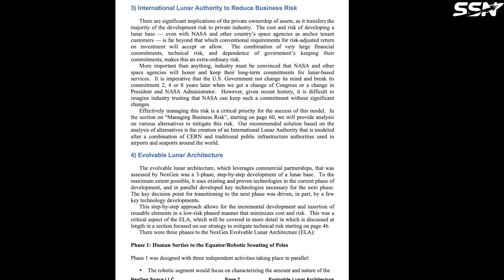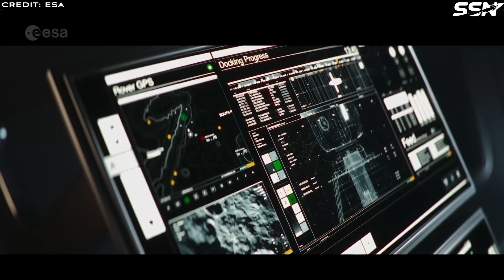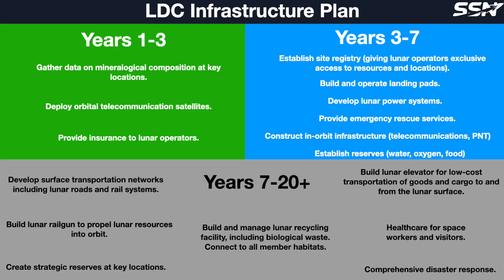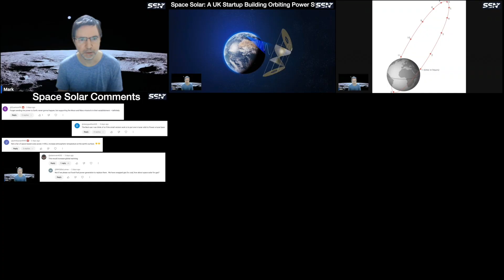The Lunar Development Cooperative: The Missing Piece of Lunar Settlement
The Lunar Development Cooperative, or LDC, is a business friendly concept that could provide ground rules for lunar operators and especially space startups.

It operates as the Moon’s primary infrastructure holder and public-service provider. Fully private and voluntary, with no assertion of sovereignty.

00:00 Intro
01:49 Tragedy of the Commons
03:02 Why Space Agencies Should Establish an Authority
04:16 Lunar Development Cooperative (LDC)
06:52 LDC Rules
07:17 LDC Site Registry: The Heart of the System
08:20 Managing Interference from Non-Members
10:16 LDC Infrastructure Plan
12:00 Final Thoughts
12:59 Outro

The Commercial Lunar Economy Field Guide: A Vision for Industry on the Moon in the Next Decade (Chapter 18)